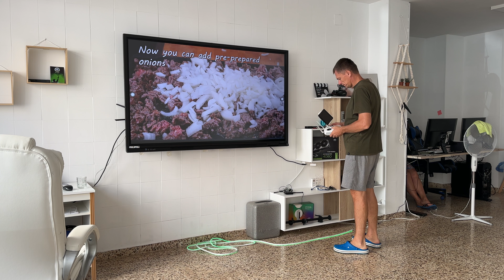Taste of Life in Proper Nutrition: The Art of Self-Care